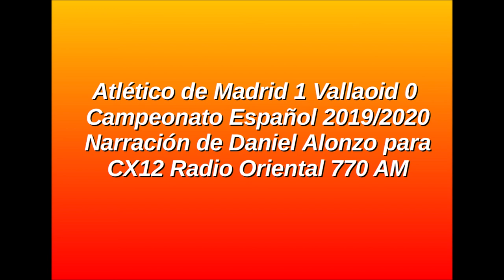Atlético de Madrid 1 Vallaoid 0 - Campeonato Español 2019/20 (por Daniel Alonzo)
El gol que definió el partido, narrado por Daniel Alonzo para CX12 Radio Oriental 770 AM.